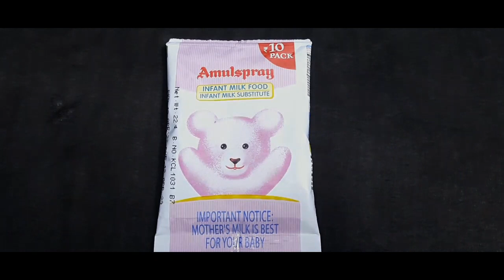দশ টাকার আমূল স্প্রে আর একমুঠো গোবিন্দ ভোগ চাল দিয়ে বানিয়ে নিলাম গোলাপ জামুন।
দশ টাকার আমূল স্প্রে আর একমুঠো গোবিন্দ ভোগ চাল দিয়ে বানিয়ে নিলাম গোলাপ জামুন যা মুখে দিলেই মিলিয়ে যাবে।

This video does not promote any product.